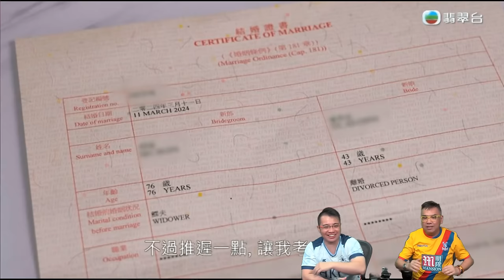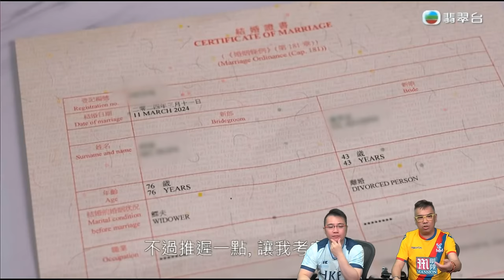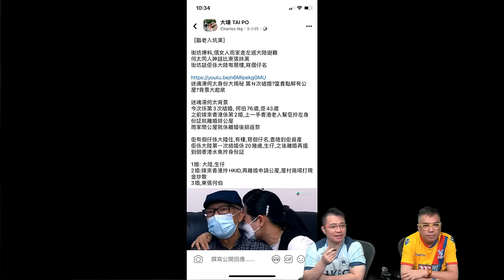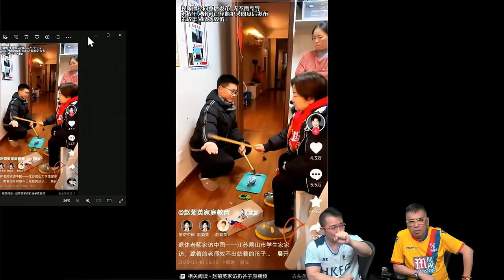啤梨頻道 20240509 P1 房署正式調查何伯有否違反公屋「富戶政策」/何太被揭發講大話！婚姻證書力證何太虛報年齡！何太斥《東張西望》抹黑/東北大媽老屈滙豐銀行歧視普通話人